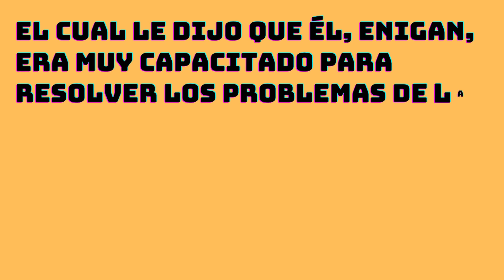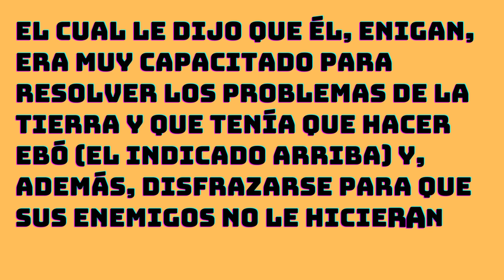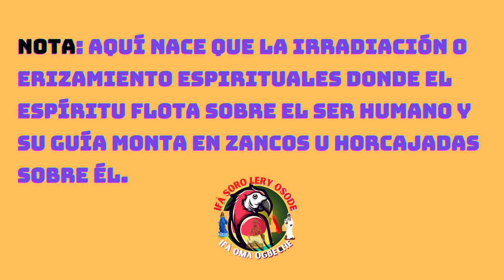REALIDAD DEL CAMINO, LA IRRADIACION ESPIRITUAL (IWORI OBERE)Història.🦜👌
👇socials👇Facebook👇Instagram👇
NACE QUE LA IRRADIACIÓN O ERIZAMIENTO ESPIRITUAL DONDE EL ESPÍRITU FLOTA SOBRE EL SER HUMANO Y SU GUÍA MONTA EN ZANCOS U HORCAJADAS SOBRE ÉL.🙏🦜